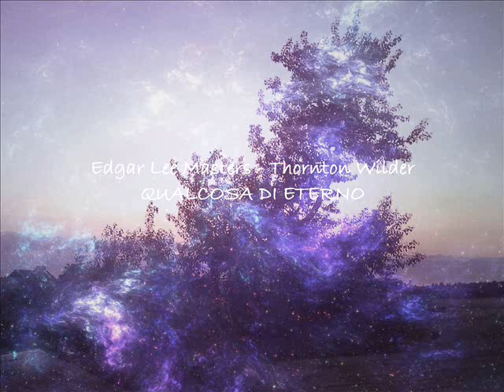QUALCOSA DI ETERNO da E. L. Masters - T. Wilder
da Piccola Città e dall' antologia di Spoon River